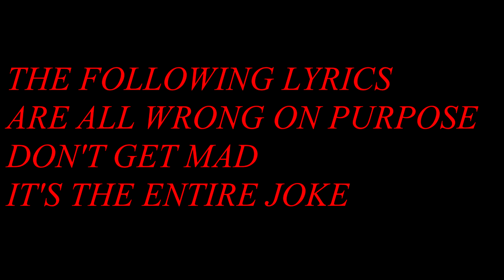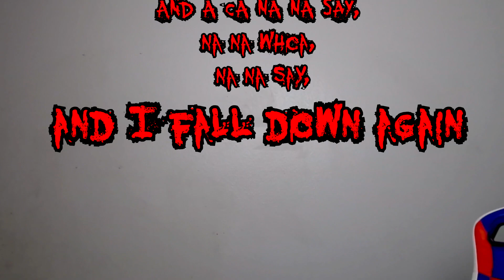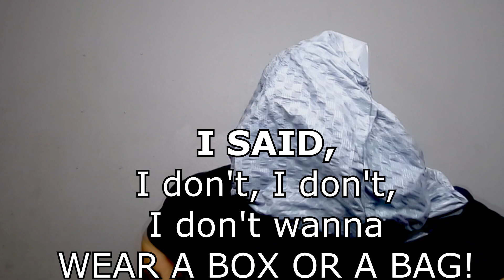Misheard Lyrics Doesn't Get Eddie Vedder Than This!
Having  fun with the song Yellow Ledbetter by Eddie Vedder of Pearl Jam

This is a remake of a old misheard lyrics video, that was like 360 pixels, and was done in Paint .
I think this newer version will hold up a little nicer. But here is the original to give due credit: